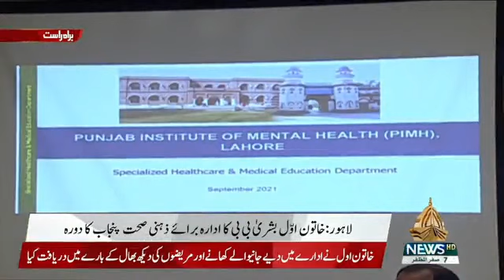First Lady, Bushra Bibi visited the Mental Health Institute, Punjab and was briefed about facilities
First Lady, Bushra Bibi visited the Mental Health Institute, Punjab and was briefed on the facilities provided there.